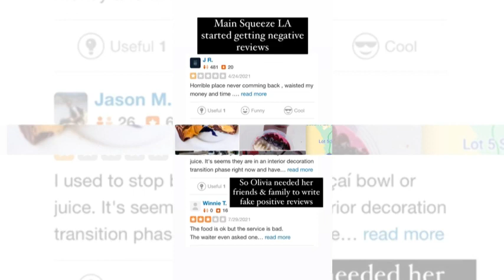Olivia Molina Avellaneda Main Squeeze LA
Olivia Molina (Olivia Molina Avellaneda) owns Main Squeeze LA. While under Olivia's new management, Main Squeeze LA began receiving multiple negative reviews.  As a result, Olivia Molina wrote positive reviews herself along with her friends and family without disclosing their affiliation or the fact they did not go to Main Squeeze in person themselves. It is unethical and bad business practices.

Olivia Molina Avellaneda
Olivia Molina Patito Feo